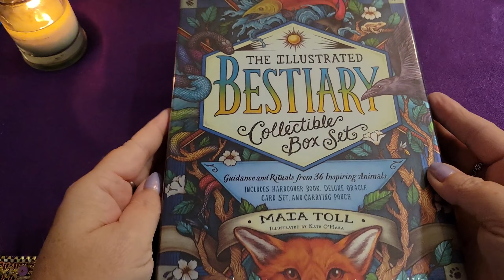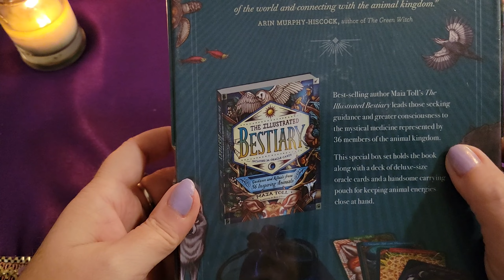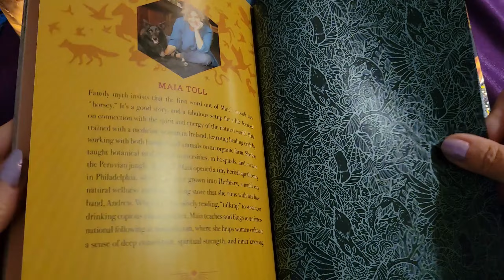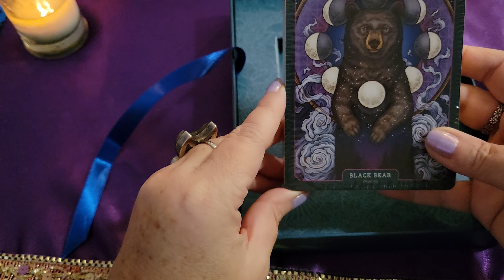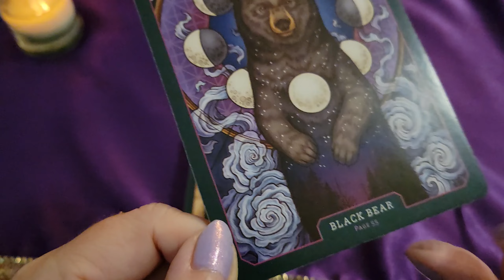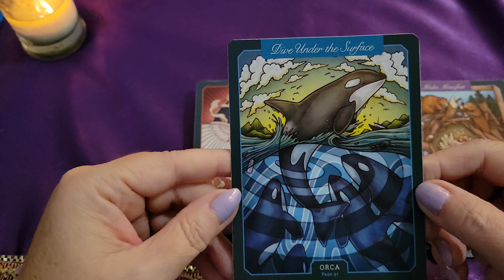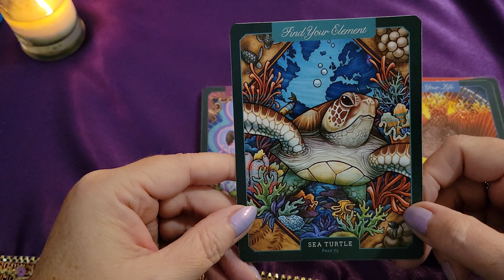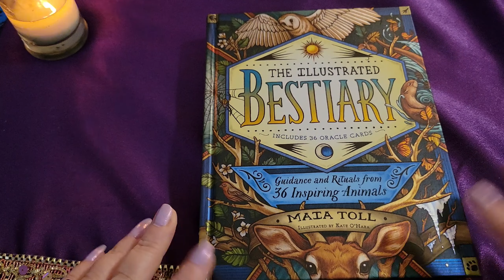🔮 The ILLUSTRATED BESTIARY Oracle 🔮 Deck Unboxing, Walk through & Review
Thank you for joining me today. New-to-me Deck has arrived , so let's unbox it, flip through and get some first impressions. This is the ILLUSTRATED BESTIARY ORACLE Deck by Maia Toll and Kate O'Hara. What did you think of this deck? Drop me a comment.
Link to Purchase:
The Illustrated Bestiary Collectible Box Set
Cards Only

Victoria XOXOXO